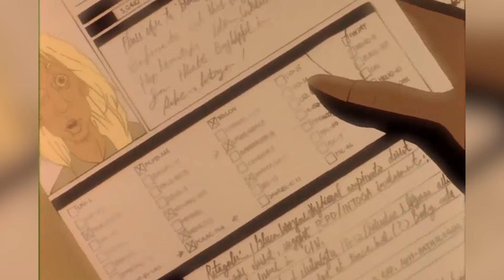Entire Todd McFarlane's Spawn Explored - The Best Adult Animated Show That's Criminally Underrated!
Spawn is an adult animated series based on Todd McFarlane’s comic book character. It follows the story of Al Simmons, a former assassin who becomes a hellspawn after making a deal with the devil. The series aired on HBO from 1997 to 1999 and won an Emmy for outstanding animation. (49 words)